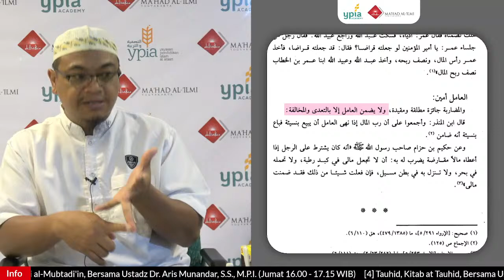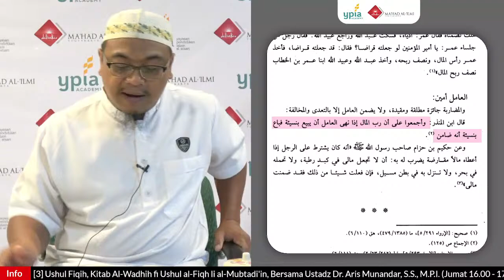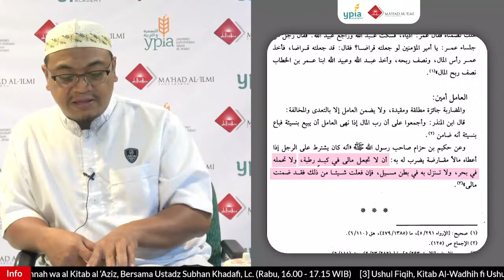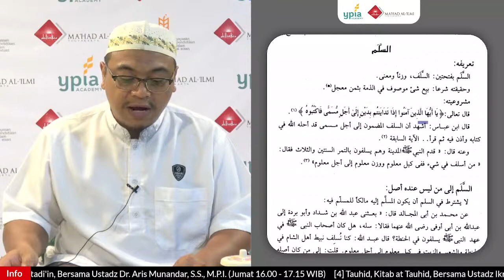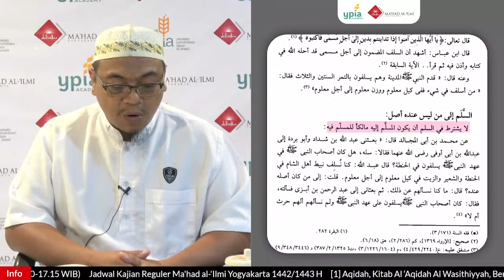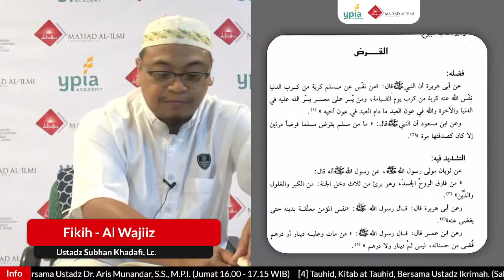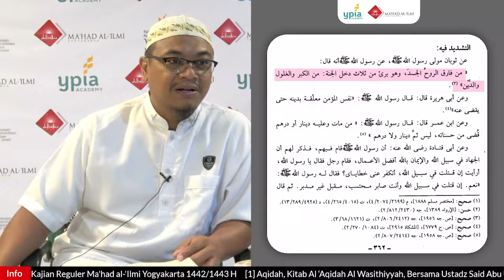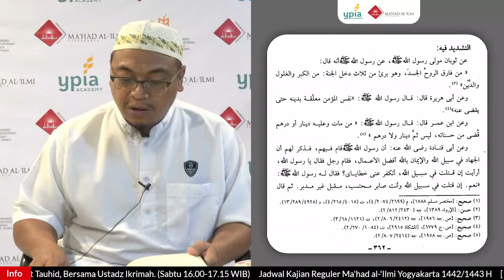24. Fikih - Al Wajiiz - Ustadz Subhan Khadafi, Lc.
[ KAJIAN REGULER FIKIH]
MA’HAD AL ‘ILMI YOGYAKARTA 1442/1443 H
Pertemuan 24

💺 Pemateri:
Ustadz Subhan Khadafi, Lc. حفظه الله

📕 Kitab Rujukan:
Al Wajiz fi Fiqhi as Sunnah wa al Kitab al ‘Aziz

🗓 Waktu: Rabu, 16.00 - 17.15 WIB

[ JADWAL KAJIAN REGULER MA’HAD AL ‘ILMI YOGYAKARTA 1442/1443 H ]

📕 AQIDAH
Rujukan         : Al ‘Aqidah Al Wasithiyyah
Pengarang    : Syaikhul Islam Ibnu Taimiyyah
Pengajar       : Ustadz Said Abu Ukasyah

📗 FIQIH
Rujukan         : Al Wajiz fi Fiqhi as Sunnah wa al Kitab al ‘Aziz
Pengarang    : Syaikh Abdul Azhim al Badawi
Pengajar       : Ustadz Subhan Khadafi, Lc.

📘 USHUL FIQIH
Rujukan         : Al-Wadhih fi Ushul al-Fiqh li al-Mubtadi'in
Pengarang    : Syaikh Muhammad Sulaiman Abdullah Al-Asyfar
Pengajar       : Ustadz. Aris Munandar, M.P.I.

📙 TAUHID
Rujukan         : Pengarang: Kitab at Tauhid
Pengarang    : Syaikh Muhammad bin ‘Abdul Wahhab
Pengajar       : Ustadz Ikrimah

🎙️ [ REKAMAN KAJIAN MA'HAD AL 'ILMI YOGYAKARTA 1442/1443 H ]

berikut kami infokan link rekaman kajian video (channel youtube) dan audio (archieve.org) kajian Ma'had Al 'Ilmi Yogyakarta 1442/1443 H.

Rekaman audio boleh didownload hanya untuk penggunaan pribadi.
Semoga bermanfaat,

Baarakallahu fiikum.

🔖 Ingin Berdonasi?
▪️ Khusus Ma'had Al 'Ilmi (YPIA Academy) -
Bank Syariah Indonesia (BSI) (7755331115) a.n. Yayasan Pendidikan Islam (kode bank 451)

🔎 Penyelenggara:
- Ma'had Al 'Ilmi Yogyakarta
- Yayasan Pendidikan Islam Al Atsari

📡 Broadcasted by:
| YPIA Academy